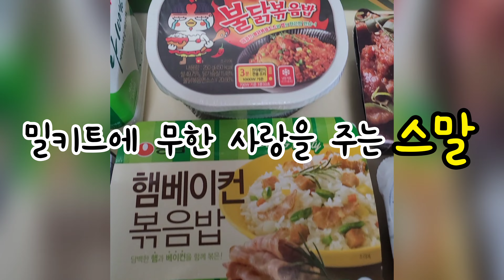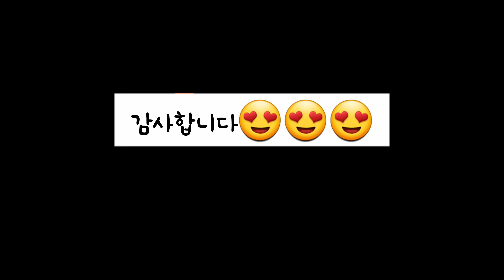재래시장 VLOG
마트 가는길에,재래시장을 가다!✌️✌️
날이 따뜻하니...
사람들도 북적이고~
재래시장도, 번창하길 바라지만
불편 요소들이 많이 개선 되어야...
카드 사용도 자유롭지 못하고
현금이 없어 곤란을 겪기도!ㅋ
많이 산 건 없지만...
계좌이체 하느라 꾸물딱!ㅎ
혹! 다음에 갈때는...
현금을 반드시 준비하여야 된다는~